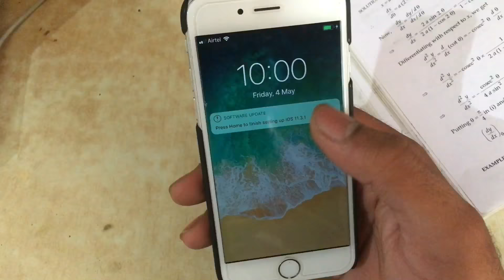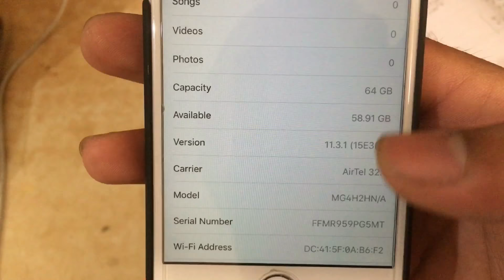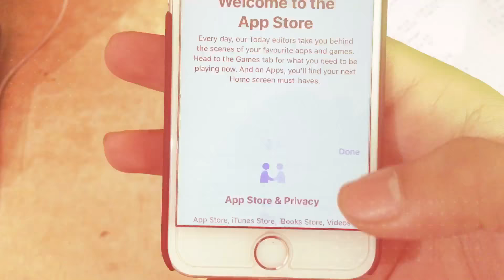iPhone 6 - iOS 11.3.1 - NOTHING NEW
These updates sucks
Got nothing
And
Nothing
And
Nothing

They just Slow down the device

Don’t update